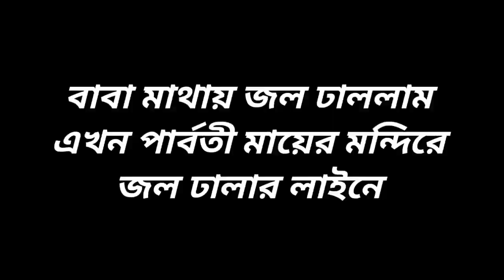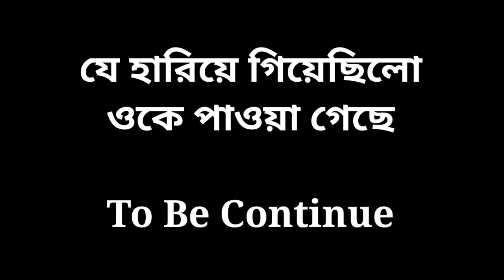রায়গঞ্জ থেকে দেওঘর | Part 2 | Raiganj To Deoghar Yatra | 2023 | প্রথম শ্রাবণে | Bikash Travel Zone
রায়গঞ্জ থেকে দেওঘর || Raiganj To Deoghar Yatra || 2023 || প্রথম শ্রাবণে part 2 | Bikash Travel Zone

Raiganj To Deoghar
Raiganj West Bengal To Deoghar Jharkhand yatra 2023

Camera:- Realme 10pro+ 108mp
Mic:- Internal
Video:- Self+Prasanjit Das
Car:- Scorpio S4
Location:- Raiganj,Sultanganj, Deoghar,Basukinath, tarapith,Shibgaddi
Friends:- My Name Is Bikash Yadab
Sonaton,Prashnjit,Ganga Da,Subir,